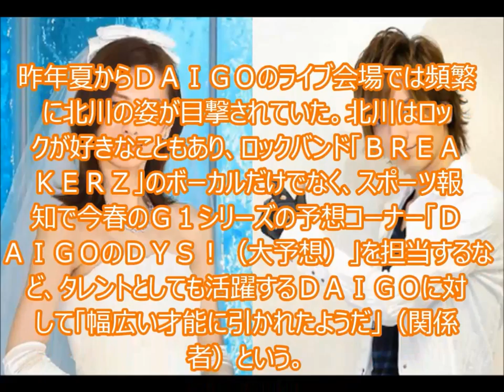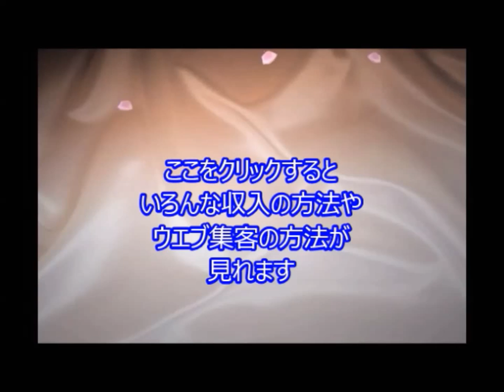北川景子とＤＡＩＧＯ、来年１月結婚！２４時間マラソン完走直後にプロポーズ TC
JbCtoLGpiCAPJ85VcmmumQ,UCJbCtoLGpiCAPJ85VcmmumQ